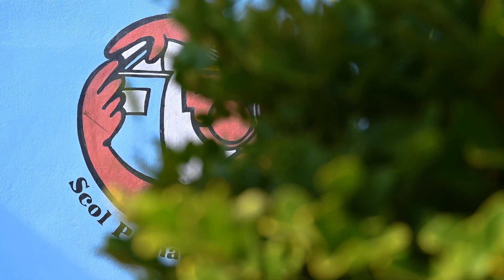ZiggZagg || Kudawecha Aruba: Koningsspelen 2023